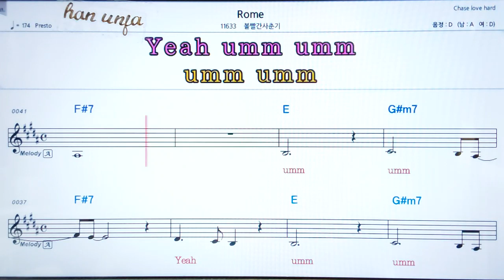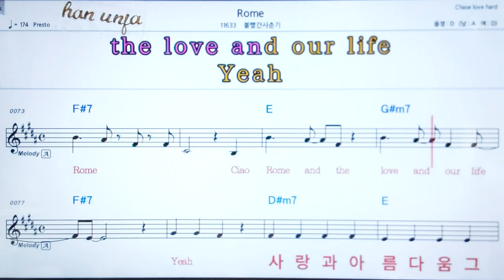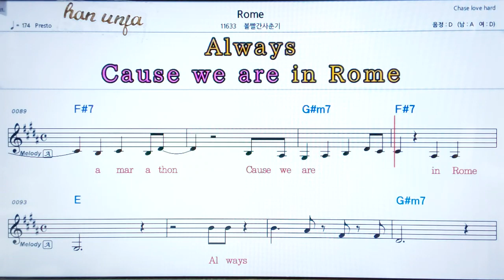💖 Rome/볼빨간사춘기👍코드,악보, 가사 ,Karaoke*카라오케 반주